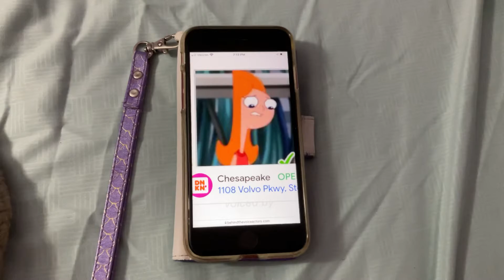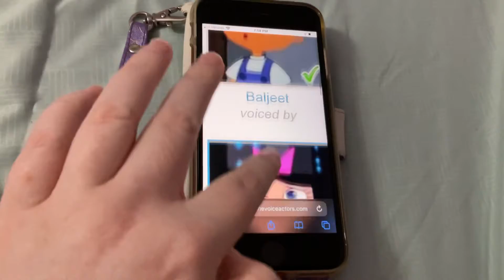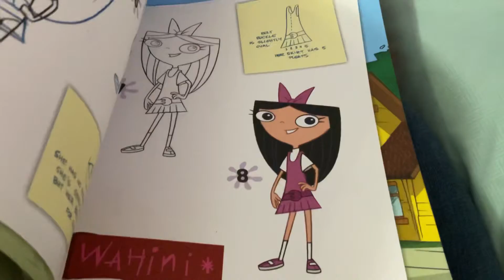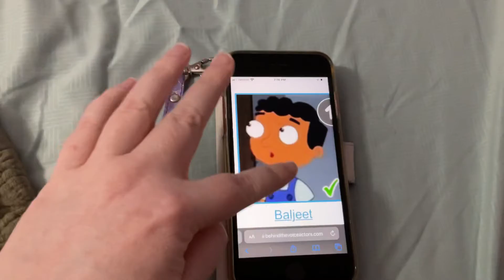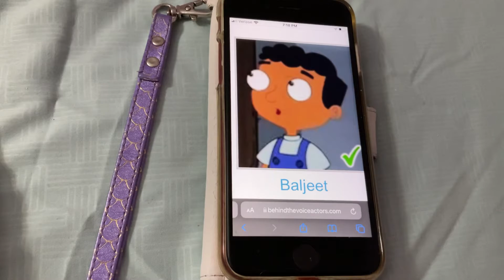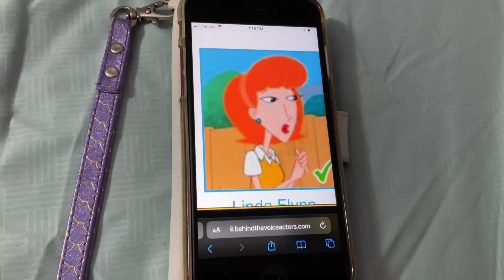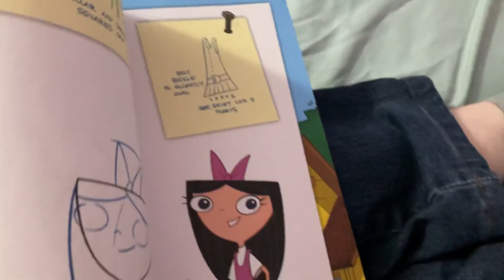Disney Channel Retro 2000s (Part 10)